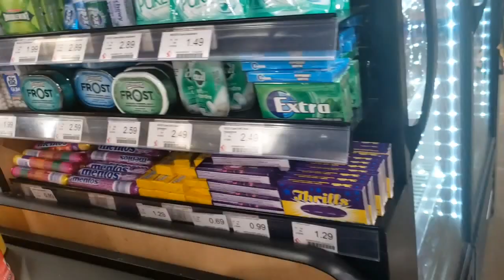BUHAY TRUCKERS | GROCERY TIME GOOD FOR ONE MONTH STOCKS | PINOY TRUCKERS | ROAD RUNNER VLOG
Grocery time good for one month stocks.

             * Godbless all of US*